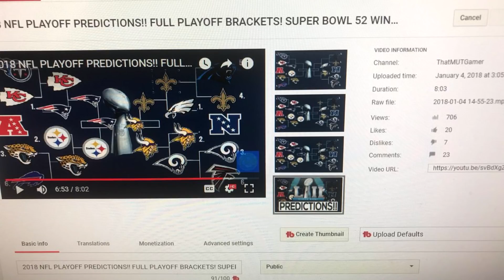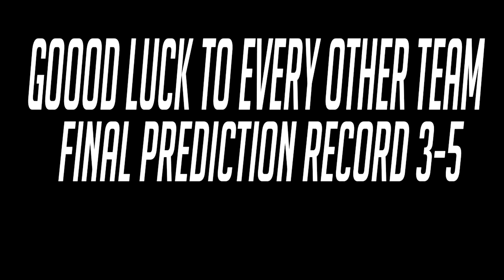2018 NFL PLAYOFF PREDICTIONS!! FULL PLAYOFF BRACKETS! SUPER BOWL 52 WINNER!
2018 NFL PLAYOFF PREDICTIONS!! FULL PLAYOFF BRACKETS! SUPER BOWL 52 WINNER!

Current G.O.A.T List:

➤ natedoggwilbur
➤ Ryan The Snatcher
➤ Cain Mack
➤ Royce Martin
➤ Adam
➤ PJ SASKODFFDDF
➤ Alfred
➤ HUNTLEY